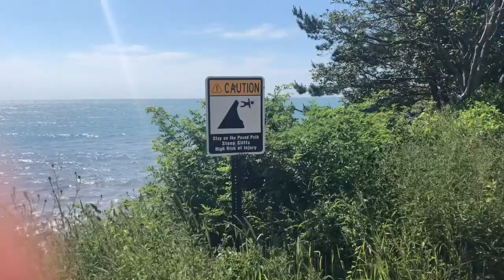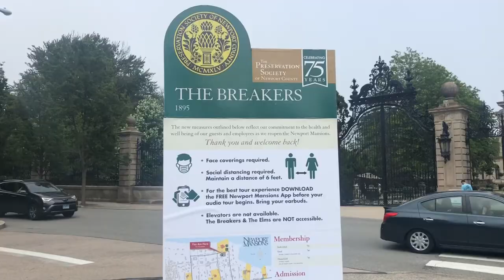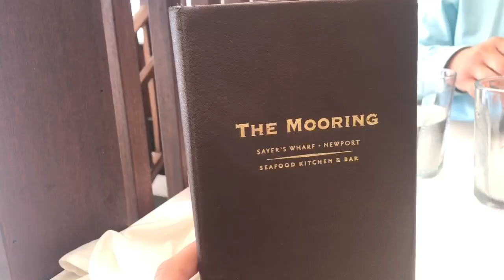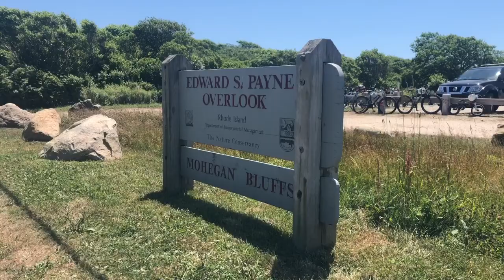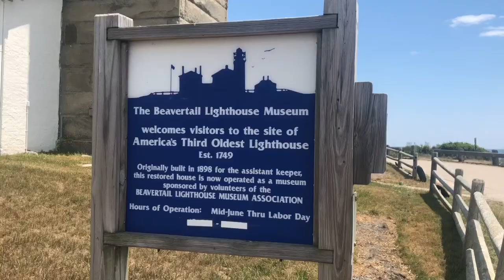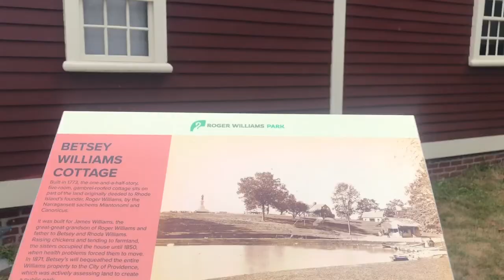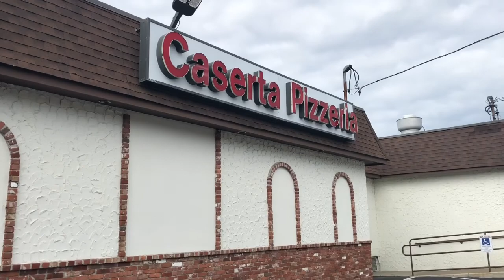Rhode Island- Travel Vlog